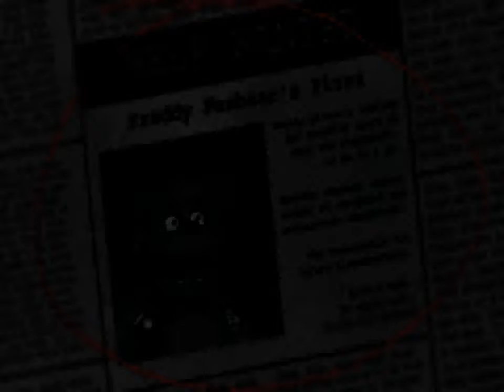Five nights at Freddy’s night 1